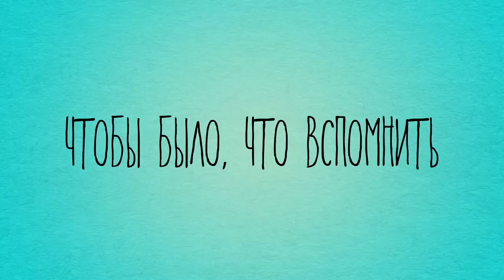Аквапарк Альбатрос, отдых- это тоже труд, VLOG #2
Посещение аквапарка "Альбатрос" в Шарм Эль Шейхе (Египет).